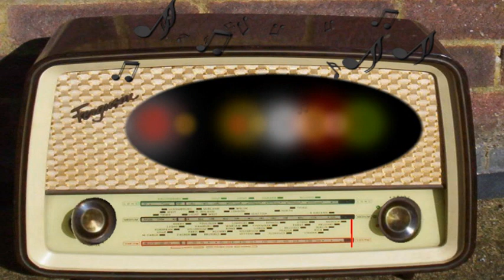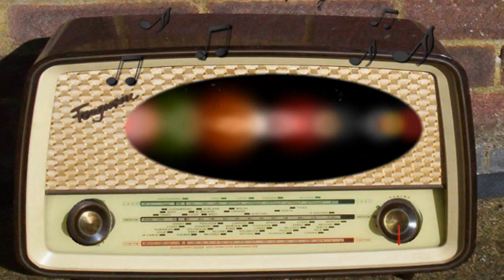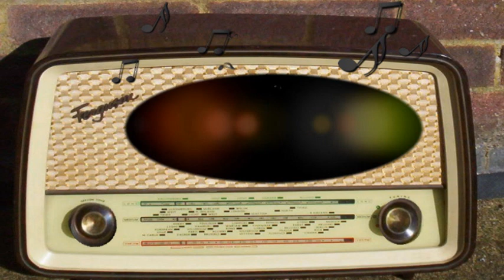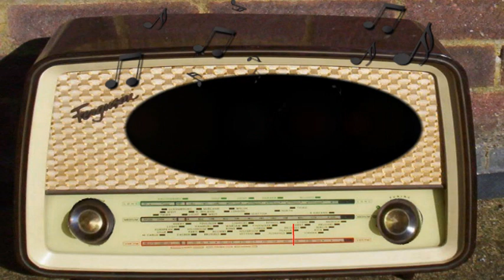Hearts in Harmony: Little Julie Scheduled to Arrive (May 23rd, 1947)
Little Julie Scheduled to Arrive.
May 23rd, 1947.